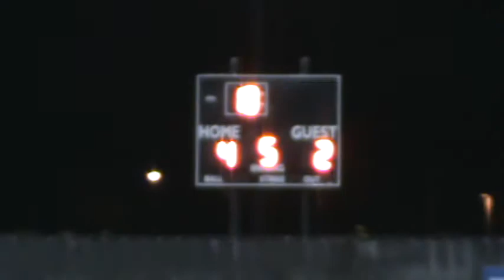Rico's Burritos - Friday Mens Playoffs, Santee, (9/10/2010) 2053.MPG